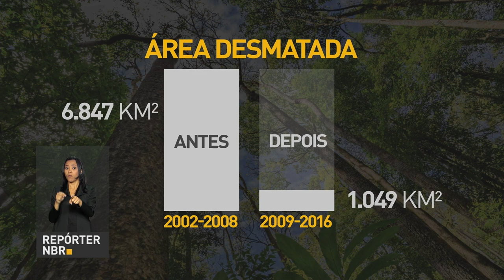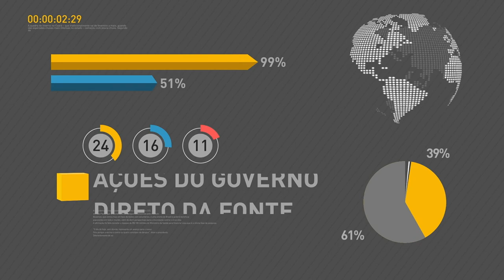BOLETIM REPÓRTER NBR 11h - 11 de janeiro de 2018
REPÓRTER NBR 11h - 11.01.18: ministros Moreira Franco e Maurício Quintella, participam de inauguração da duplicação da BR-135 no Maranhão. E mais: desmatamento na Amazônia causado pela produção de soja foi praticamente inexistente na última safra.